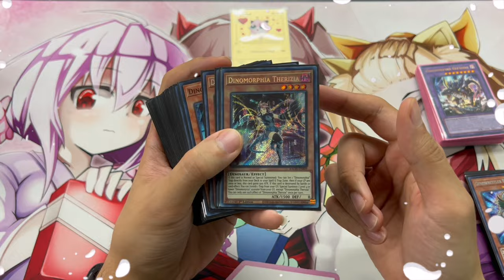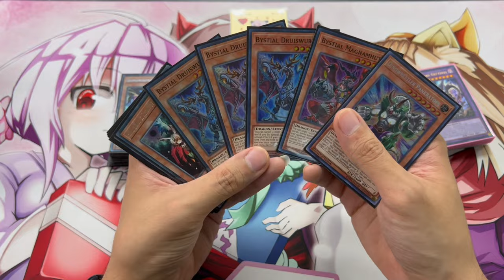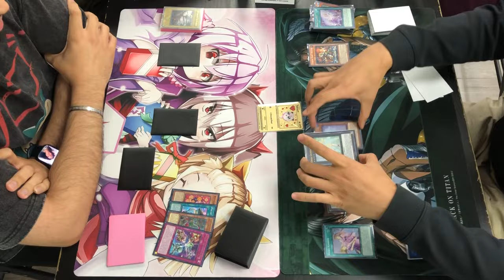DINOMORPHIA TAKEOVER! | Yu-Gi-Oh! Locals Vlog #21